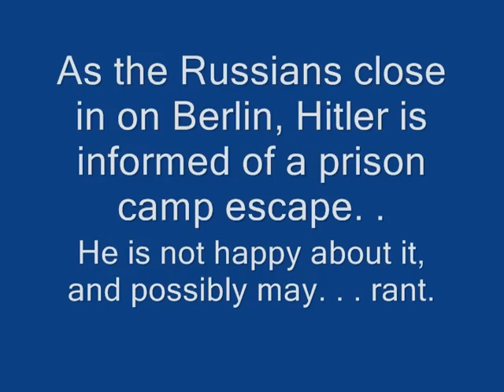Hitler's Heroes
Hitler is told that Hogan's Heroes is not real.